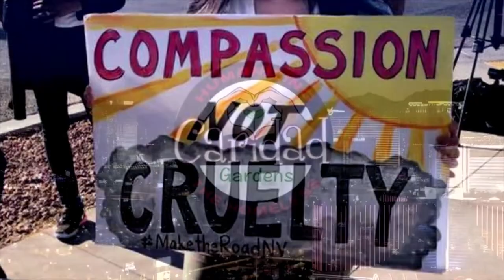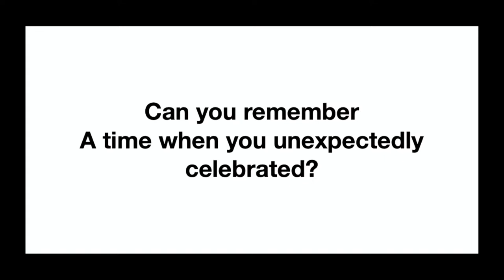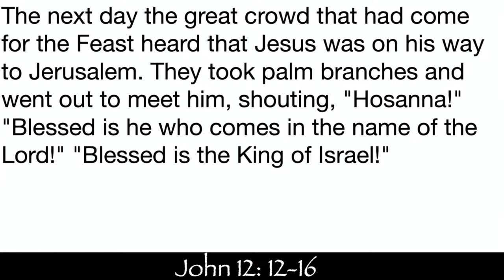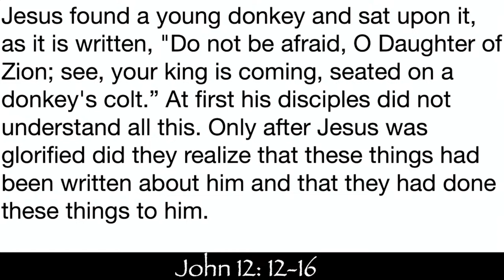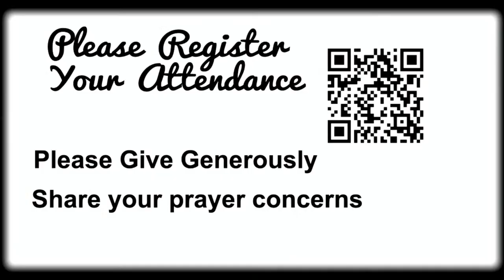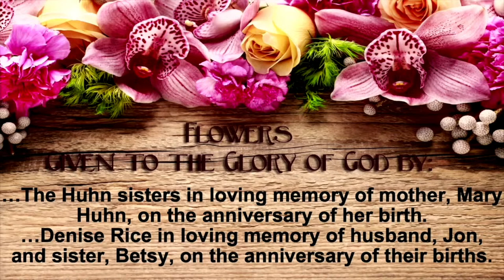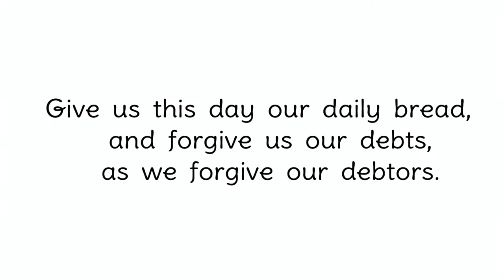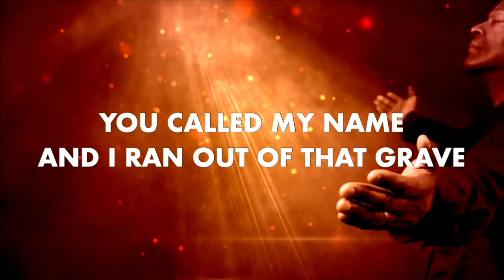Worship Live @ Lake Shore Church, SCS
"Songs of Loudest Praise" Rev. Adam Grosch